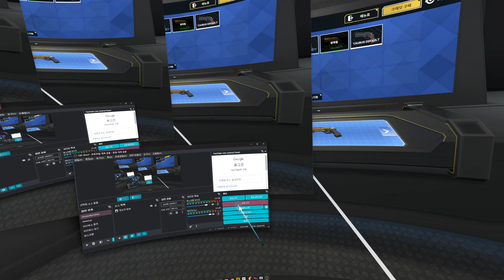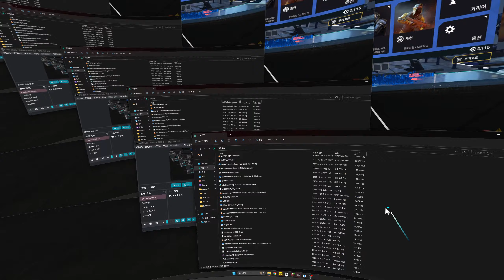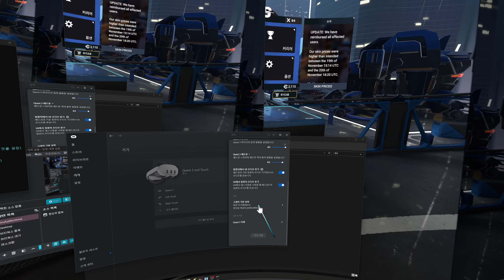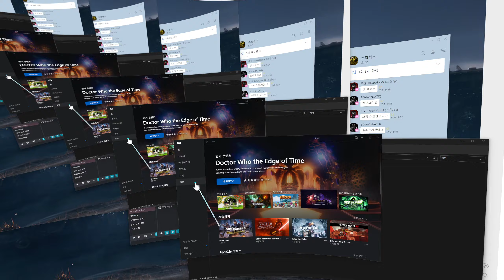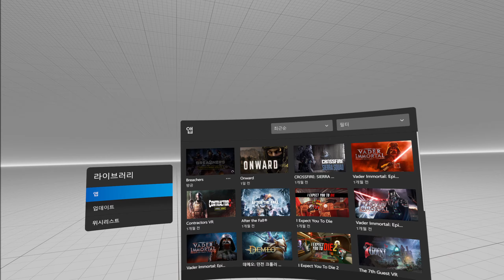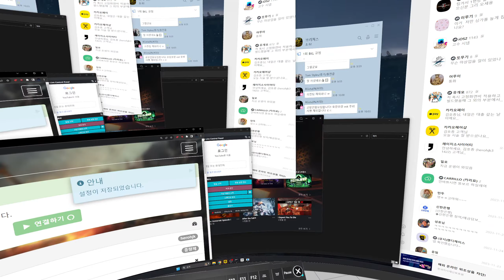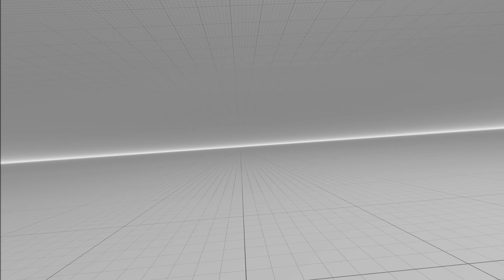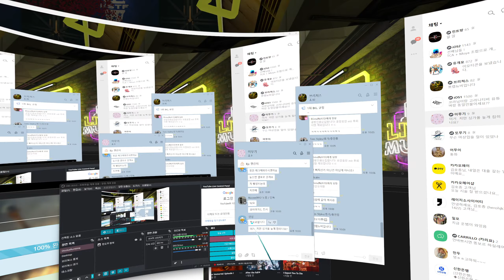[23.11.26] Breachers VRML Season 1 Challange. vs BJC